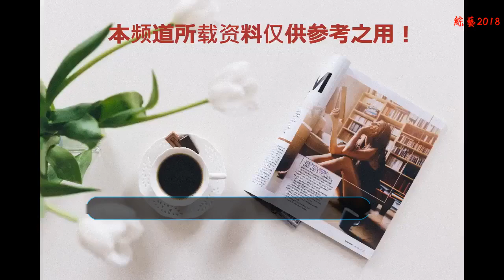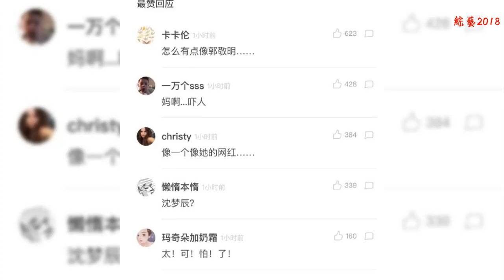Angelababy 最新視頻截圖，真是美顏過頭了，反而一臉網紅樣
Angelababy 微博曬出一篇微博視頻給粉絲送上福利，為了顯得可愛，她用了美顏，可是大寶貝美顏用得太重了吧，這濾鏡效果，反倒覺得人很假，而且莫名有點男性化，真是奇怪。送上幾幅截圖讓大家鑒定一下。
    Angelababy 本人顏值說實話，沒得嘲，身材也是很好，最近她上了一個舞蹈節目，露出小蠻腰， 作為媽媽，這身材，也是服氣得很。
    Angelababy 的視頻截圖眼睛也是格外的大，讓大家都覺得大寶貝時不刻不在瞪眼睛，可能是因為她的眼黑并不是很大，眼睛卻過于大，如果不是用力瞪，而是就長這樣也確實不是太協調。其實她不瞪大眼睛也挺好看的，總是瞪眼睛，讓人覺得她總是顯得很驚恐的樣子。
    Angelababy 的嘴角也是特別的彎，咧開很大，現在很多女生整容也是特意去整成這樣。而她的每個個五官都顯得很濃墨重彩。
    網友也是求各位明星，不要再大開美顏了，反而失去本來的美麗，顯得很假的樣子。
    ?Angelababy 其實夠好看了，可以再自然一點。